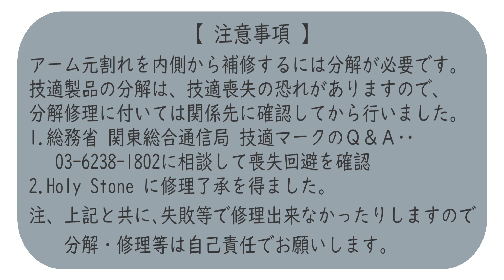Holy Stone HS155 アーム元割れ分解修理 No1.シェル外し編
HS155アーム元割れを内側から補修する為、関係各所に相談して分解しました、今回はビスを外してボディー、トップシェルを外しました。
技適喪失の恐れ、修理失敗、ビスを失くしたりもしますので、分解は自己責任でお願いします。